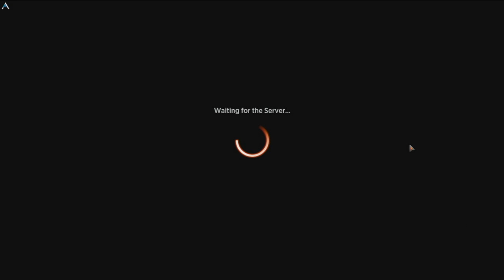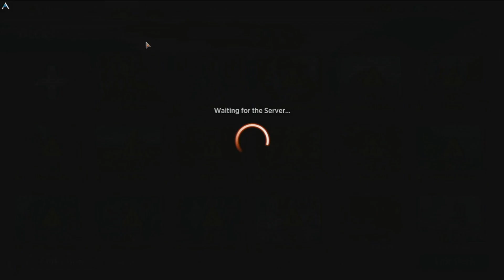Faith and Chaos | MTG Arena - Boros Clerics Lifegain Double Strike Burn Innistrad Midnight Hunt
My AetherHub!

Deck
3 Curse of Shaken Faith (MID) 134
8 Mountain (MID) 383
3 Curse of Silence (MID) 15
8 Plains (MID) 380
2 Paladin Class (AFR) 29
4 Needleverge Pathway (ZNR) 263
4 Righteous Valkyrie (KHM) 24
4 Venerable Warsinger (STX) 246
2 Blade Historian (STX) 165
4 Lunarch Veteran (MID) 27
4 Luminarch Aspirant (ZNR) 24
3 Dawnbringer Cleric (AFR) 9
3 Fateful Absence (MID) 18
3 Play with Fire (MID) 154
3 Thundering Rebuke (ZNR) 170
1 Cave of the Frost Dragon (AFR) 253
1 Den of the Bugbear (AFR) 254